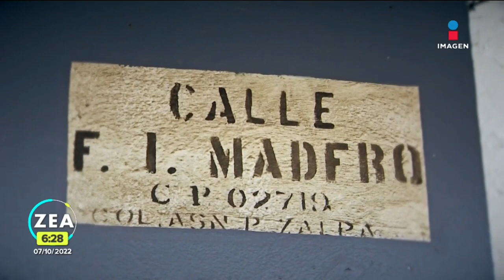Azcapotzalco: Baches son el dolor de cabeza en la Ampliación San Pedro Xalpa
Baches y postes a punto de colapsar es lo que se vive a diario en la colonia Ampliación San Pedro Xalpa de la alcaldía Azcapotzalco, encabezada por Margarita Saldaña.  07 octubre de 2022

Te invitamos a ver el siguiente video:
Los Tequileros estarían detrás del ataque en San Miguel Totolapan, Guerrero
//youtu.be/RC7G9Qi5JHk